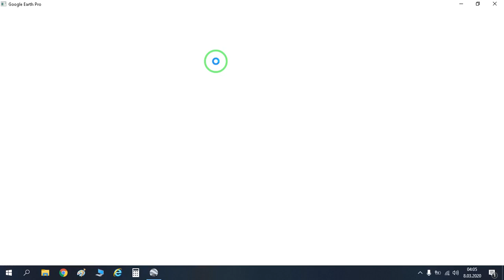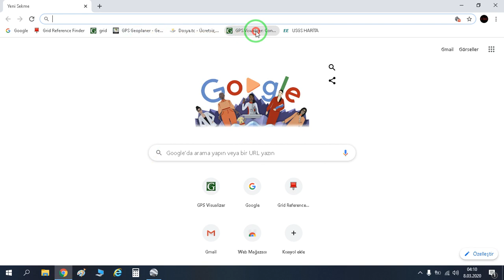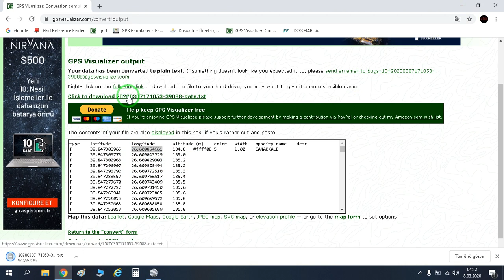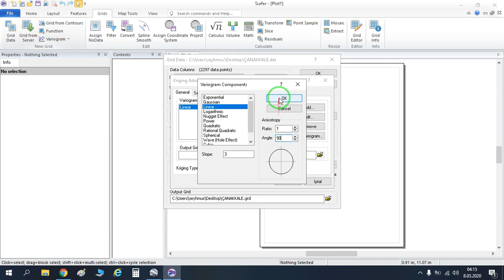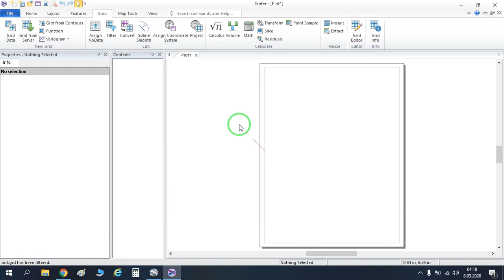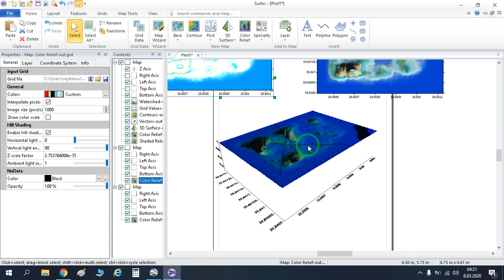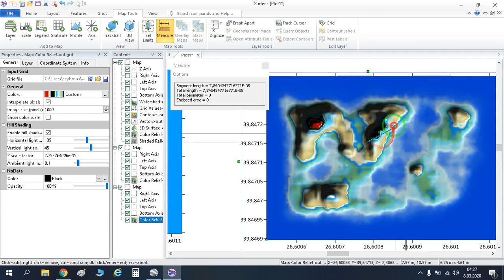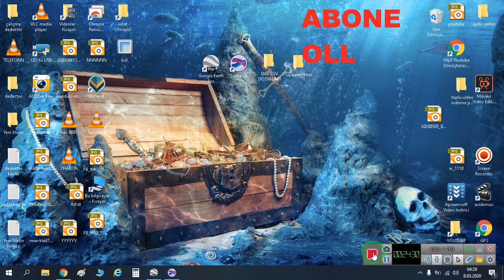define yi gerçekten bulduk/tümülüs/oyma /balık oymasını bulduk /gerçek define haritası uydudan yer